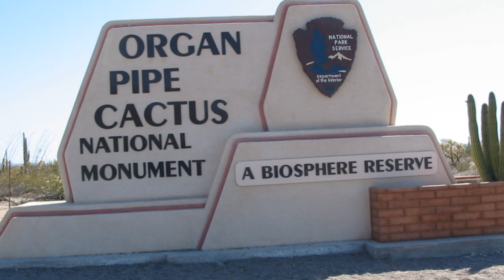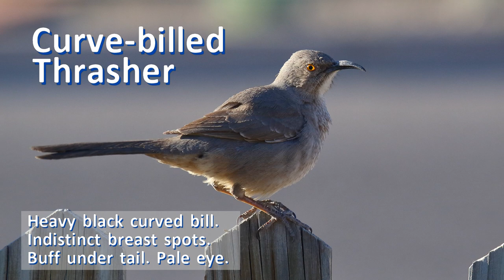Bird Quiz: Unique Spring Birds of Organ Pipe Cactus National Monument, Arizona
Birds of Organ Pipe Cactus National Monument. Prepare for your birding trip to Organ Pipe Cactus National Monument, Arizona. Learn the common birds of this popular birding hotspot and similar habitats in the region. Repeat the bird photo quiz until you get them all right!

Bird list
Gambel's Quail
Costa's Hummingbird
Gila Woodpecker
Ladder-backed Woodpecker
Gilded Flicker
Ash-throated Flycatcher
Northern Cardinal
Verdin
Black-tailed Gnatcatcher
Rock Wren
Cactus Wren
Curve-billed Thrasher
Phainopela
Black-throated Sparrow
Canyon Towhee

Organ Pipe Cactus NM—Alamo Canyon

You may love:
Habitats of the World: A field guide for birders, naturalists and ecologists. Campbell, Behrens, Hesse, Chaon. 2021.

Your first birding binocular. The lowest priced binocular that is waterproof with excellent optical quality. Celestron Nature DX ED 8x42. I use it myself and highly recommend it.

All About Birds Regional field guide series

National Geographic Field Guide to the Birds (7th Edition)

Sibley Guide to the Birds (2nd Edition)

Improve Your Birding Skills & Identification Tips
Facts About Single Bird Species
Short Nature Clips
Feeder Birds of Each State

Attribution. Thank you to these recordists for photos, videos, and audio recordings.

Habitat photo credits
Ajo Clay Gilliland Flickr BY-SA 2
Diablo ksblack99 Flickr public domain
Sunset Mambo NumberFive Flickr BY 2